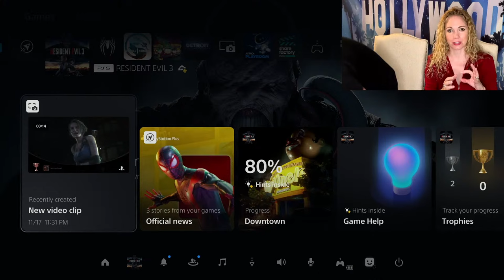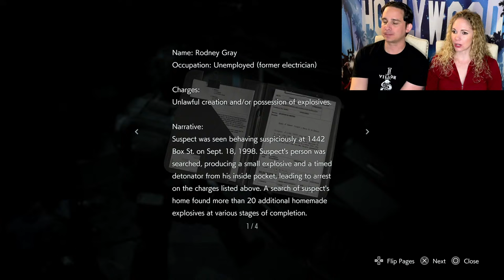Resident Evil 3 Playthrough | Part 2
Part 2 of our Resident Evil 3 playthrough.   Catch us live on Fridays at 9pm pst. Join the Kooky crew and get access to our custom emotes and badges